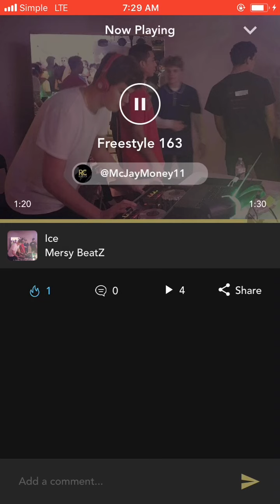Get This Money Supply Yo Tribe Nigga Song